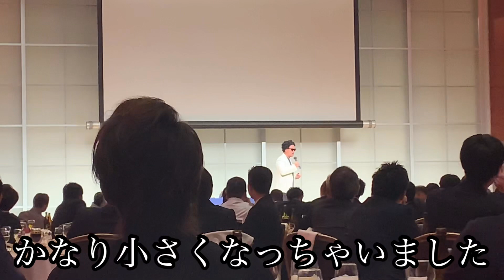【表彰式続編】関東ウィナーズグランプリ懇親会続き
日産プリンス山梨採用教育課広瀬です。昨日の関東ウィナーズグランプリの続編。懇親会の風景です。芸能人の登場シーンがメインですが、本人がスマホokって言ってたので載せますよ！
　本当に楽しかったので、今から一緒に働く内定者の方、また今仕事選びで動いている就活生の方々、みんなで楽しく一緒に働いて、参加して上手い酒飲みましょうよ。

外部リンク

日産プリンス山梨 採用ライン2021がLINE公式アカウントに登場！LINE @がLINE公式アカウントになりましたので、こちらから採用担当者に気軽に質問してみて下さい

日産プリンス山梨ホームページ